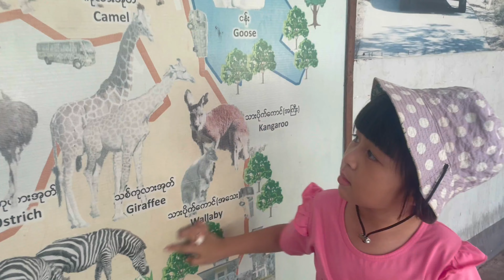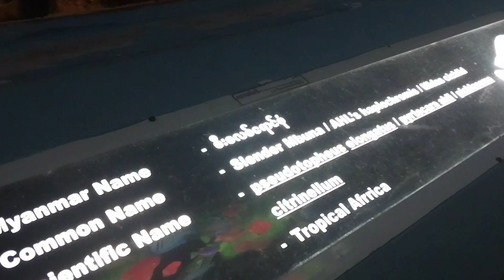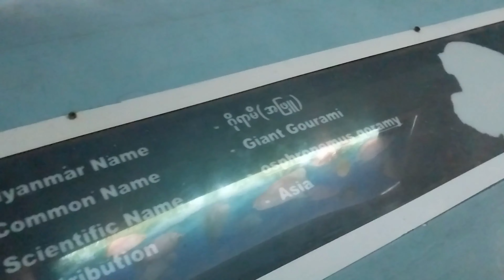Naypyitaw Safari and zoo (နေပြည်တော် SAFARi နဲ့ ZOO သွားလည်)